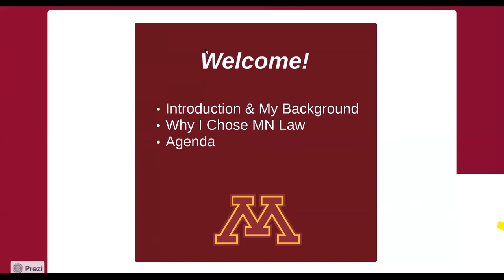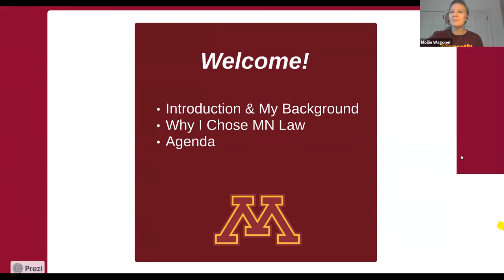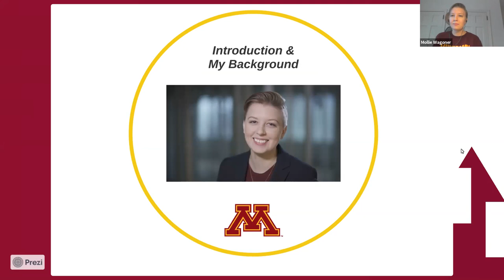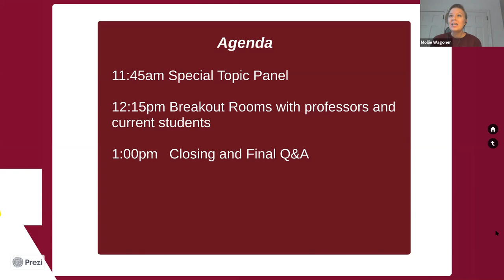First Look Friday: Collegial Community